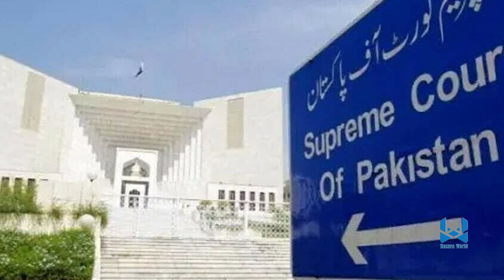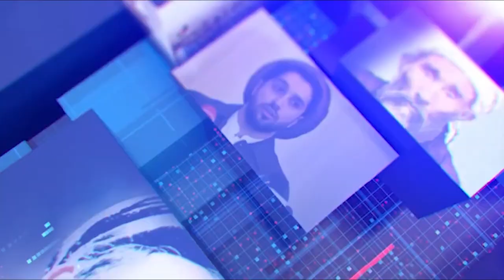Hazara World 6pm News 23 October خبرهای ساعت۶ هزاره ورلد ۲ عقرب ۱۴۰۳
• طالبان در دایکندی فلم و  عکس‌برداری را ممنوع کردند
• طالبان در  یک نمایشگاه  معتبر : تفنگ به نمایش گذاشت
• هم‌زمان با محدودیت‌ها بر رسانه‌های تصویری، وزارت دفاع طالبان رادیوی خود را فعال کرد
• طالبان ۴۰ باشنده یک روستار را در نیمروز بازداشت کردند
• دادگاه عالی اسلام‌آباد دستور آزادی همسر عمران خان را با قرار وثیقه صادر کرد
• نفوذ پهباد های حزب الله تا اطاق خواب نتانیاهو
Hazara World